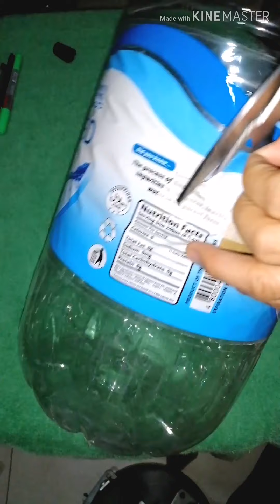How to make tarantula enclosure DIY Using strap to Lock/Unlock Tipid Tips LetsRAK MixedTv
Let's Recycle
Let's Art
Let's Keep
LetsRAK MixedTv
Using Strap to Lock And UndLock